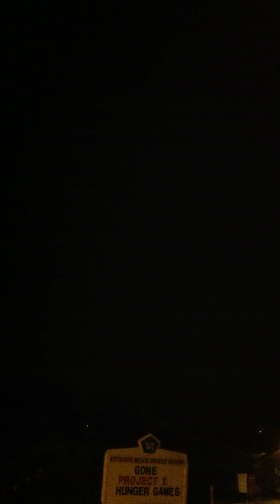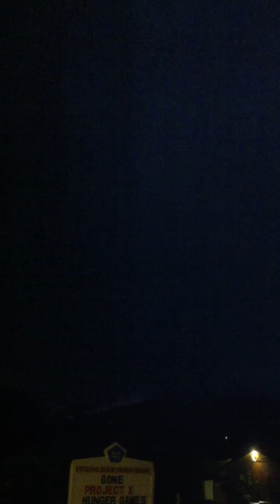Me filming lightening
A short clip of me filming the storm from a week ago, im not terribly good at filming though
I was filming this with the iphone
"I tell you it was pretty wild from where i was standing!!